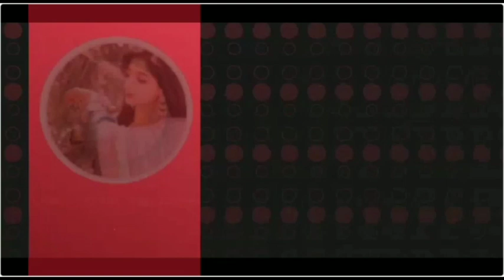Mushkil episode 44 promo geo drama ,hareem and faraz together ,sabooraly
muskil drama episode 43 promo
muskil drama actor sabooraly
muskil drama sabooraly and khushal khan
muskil drama new episode 44
muskil drama actor khushalkhan
muskil drama actor humayun ashraf
muskil drama actor zanib shabbir
muskil drama actor shagufta ejaz
mushkil drama actors
muskil drama new episode 45
muskil drama actor
mushkil drama actors name
mushkil drama actors real name
popular chinese drama actor
muskil drama
mushkil drama
mushkil drama cast
mushkil drama episode 43
mushkil drama story
mushkil drama episode 44
mushkil drama 43
mushkil drama review
mushkil drama episode 1
mushkil drama all episodes
mushkil drama aaj ka episode
mushkil drama aaj ki kiss
mushkil drama all actors name
mushkil drama all cast name
mushkil drama actor faraz real name
a musical drama
mushkil drama boy name
mushkil drama banned
mushkil drama cast name with photo
mushkil drama cast geo
mushkil drama cast anita
mushkil drama cast arif
mushkil drama channel
mushkil drama day and time
mushkil drama drama
mushkil drama director name
mushkil drama full cast
mushkil drama full song
mushkil drama faraz
who is the most popular k drama actor
most popular chinese drama actor
best actor in drama
best actor chinese drama
mushkil drama actor name
muskil drama actor age
muskil drama actor and actress
muskil drama actor actor
muskil drama actor akshay kumar
mushkil drama actor and forest whitaker
muskil drama actor biography
muskil drama actor bollywood
muskil drama actor bio
muskil drama actor bad
muskil drama actor baps
mushkil drama actor bagging groceries
mushkil drama actor burt reynolds
muskil drama actor cast
muskil drama actor change
muskil drama actor controversy
muskil drama actor crossword clue
muskil drama actor crossword
mushkil drama actor christopher lawford
mushkil drama actor corey sligh
mushkil drama actor cast
mushkil drama actor cast name
muskil drama actor death
muskil drama actor died
muskil drama actor dead
muskil drama actor drama
mushkil drama actor dies
mushkil drama actor download
muskil drama actor english
muskil drama actor episode 1
muskil drama actor eksi
saboor aly interview
sabooraly drama mushkil
khushalkhan drama mushkil
saboor aly husband
saboor aly drama mushkil

mushkil drama saboor aly and khushal chand thakur,
mushkil drama sabooraly and khushal chaudhry,
mushkil drama sabooraly and khushal chaudhary,
mushkil drama sabooraly and khushal cute moments,
mushkil drama sabooraly and khushal couple,
mushkil drama sabooraly and khushal chat,
mushkil drama sabooraly and khushal dance,
mushkil drama sabooraly and khushal drama,
mushkil drama sabooraly and khushal dutta,
mushkil drama sabooraly and khushal dutt,
mushkil drama saboor aly and khushaal equivalent,
mushkil drama saboor aly and khushaal edition pdf,
mushkil drama saboor aly and khushaal
saboor ali first drama
saboor aly sister
saboor ali brother
saboor aly tv actress
ahad raza mir study
sajal aly interview
sajal aly eid pic
sajal aly and ahad raza mir
sajal aly husband
sajal aly divorce
sajal aly sinf e ahan
sajal aly new drama
sajal ali status
sajal aly and bilal abbas drama,
sajal aly live
sajal aly latest interview
saboor aly interview
saboor aly new drama
saboor aly husband
ali ansari new drama
My channel doesn’t promote and encourages any illegal activity and all the content provided by my channel  is totally meant for educational and entertainment purposes only.
My channel giving news about celebrities and gossiping and latest new news updates from Showbiz industry.

1) This video has no negative impact on the original works (I would actually be positive for them)

2) This video is also for teaching purposes.

All the images , clips music userd belong to the owner  as I'm.
They are used for fair purpose to educate and entertain